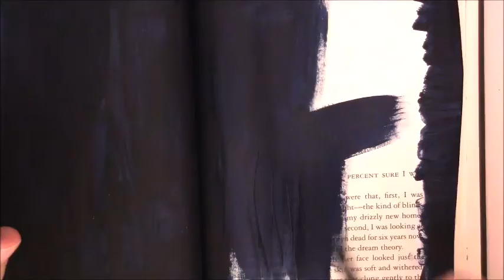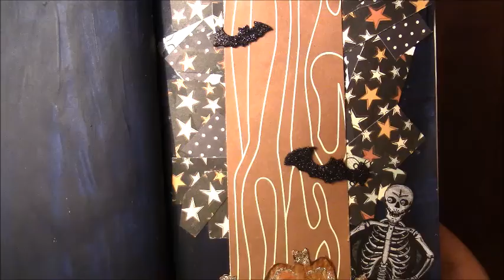SNEAKY SKELETON HALLOWEEN ART JOURNAL PAGE 🎃🎃🎃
October is my favorite month! Come join me for my October Altered Book!  I love having you here! Today I have a sneaky skeleton peeking out from behind a tree with pumpkins 🎃